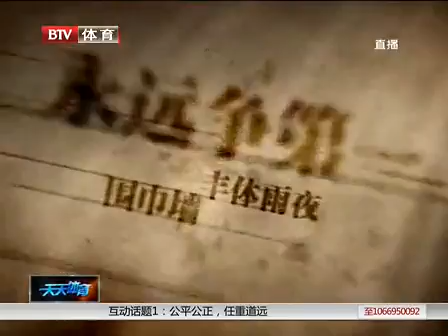国安演义第十三回天天体育